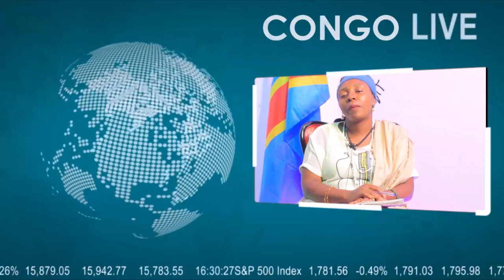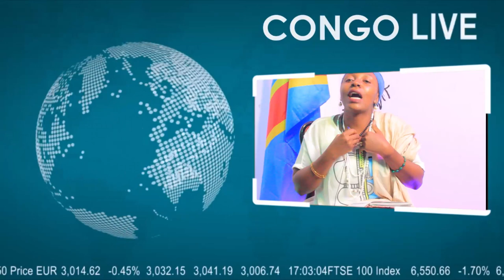🔴FLASH : FINI L'INFILTRATION AU SEIN DE FARDC DESORMAIS LE GEN YAV JEAN LUC RADIE DES FARDC